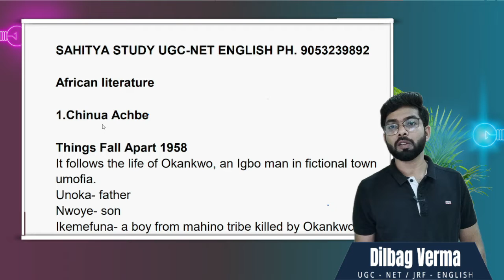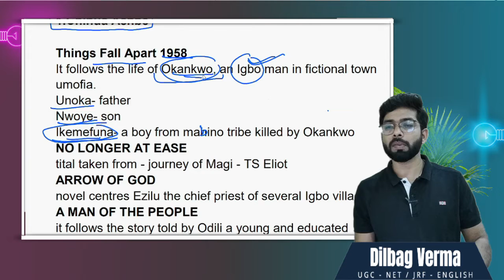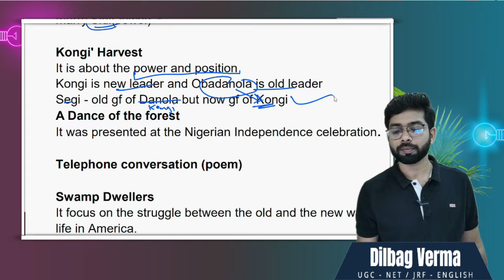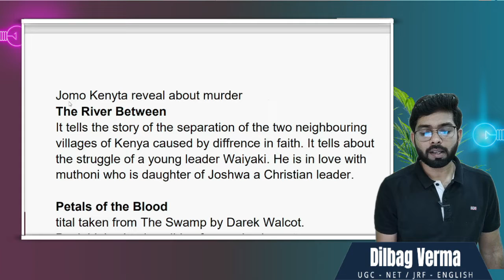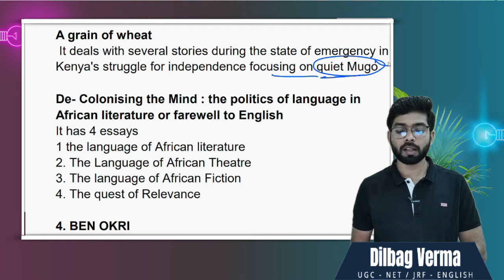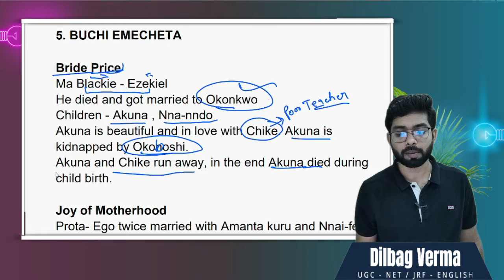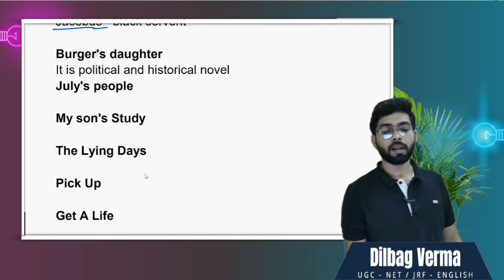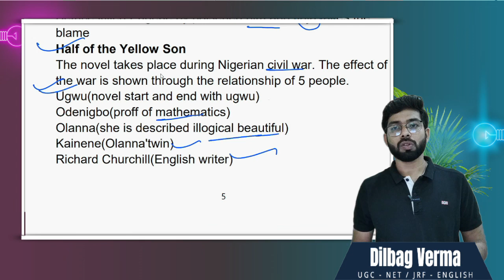African Literature Complete Revision || all important writer in African Literature ||UGCNET English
Thank you very much and have a nice day. In This Video, I will give all Information about african Literature  and all the important writers from africa and nigeria

👉 If You are facing any difficulties In  English Literature Watch Video